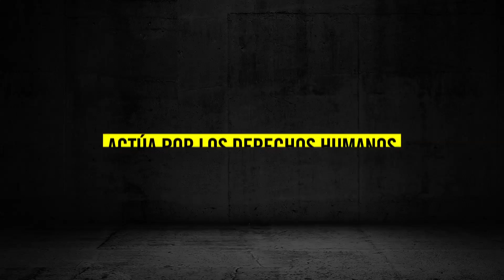LIBERTAD DE EXPRESION - Informe Anual 2016 Venezuela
Entérate de las  preocupaciones sobre la libertad de expresión en Venezuela que están incluidas en el Informe Anual 2016 de Amnistía Internacional.

Descripción general

En 2015 continuaron las agresiones y la intimidación contra defensores y defensoras de los derechos humanos y contra periodistas. Las personas que se oponían políticamente al gobierno afrontaron juicios sin garantías y encarcelamientos. Hubo nuevas denuncias de uso excesivo de la fuerza por parte de la policía y de las fuerzas de seguridad; tal práctica se saldó con decenas de muertes, algunas de ellas en circunstancias que apuntaban a que podía tratarse de homicidios ilegítimos. La mayoría de los responsables de graves violaciones de derechos humanos cometidas durante las protestas de 2014 no comparecieron ante la justicia, y preocupaba la falta de independencia del poder judicial. Se deportó, desalojó forzosamente y maltrató a personas refugiadas y solicitantes de asilo colombianas. Continuaban la violencia y el hacinamiento en las prisiones. Las sobrevivientes de violencia de género tenían que hacer frente a considerables escollos para acceder a la justicia.